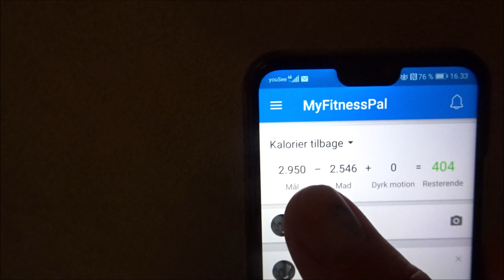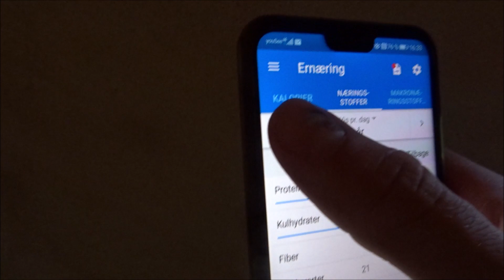Join Me On My Way To Get Shredded! Episode 1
Wat´s up guys. My name is Bjarke Carlsen and I´m a Danish Youtuber.
I´m 21 years old. I live in Denmark, in Europa, and I have started my own, Fitness/Lifestyle Channel, to hopefully Motivate, Inspire and Help as many people as possible.